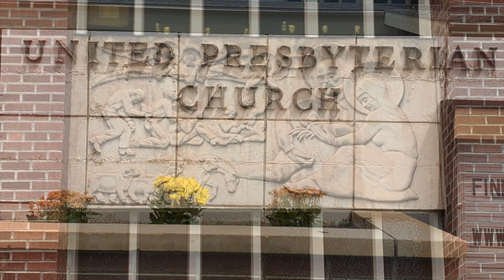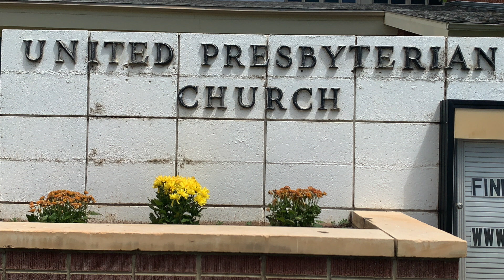August 9, 2020, Matthew 14:22-33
Sunday morning worship with Praise Band.